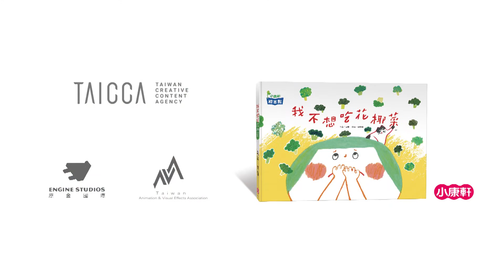【Libros de Taiwán】Audiolibros Infantiles: No quiero comer brócoli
’No quiero comer brócoli’ by Huey Ying & Niho
Publisher: Kang Hsuan Educational Publishing Corp.
Animation: Engine Studio (原金國際有限公司)

La madre del pequeño vive frustrada porque a su retoño no le gusta el brócoli. Es por eso que se le ocurre la idea de representar papeles de teatro con su hijo. Le pide a su hijo que actúe como un estilista y le ofrezca un buen corte de cabello al brócoli. La mención transforma al niño y se llena de curiosidad. De esa manera, el niño juega a recortar todo el plato con brócoli que tiene sobre la mesa. Finalmente, incluso el tronco del vegetal desaparece por completo.